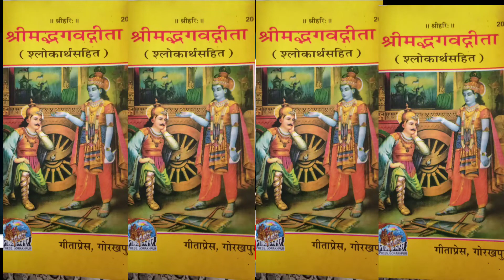जानते हैं आत्मा मरती है या नहीं nahin jante Hain to jaane ke liye full video ❤️❤️